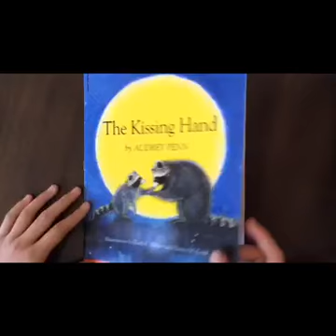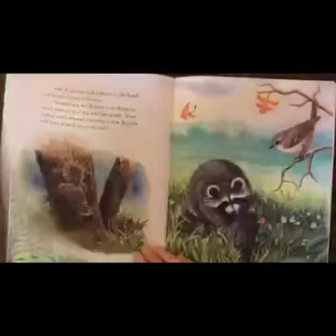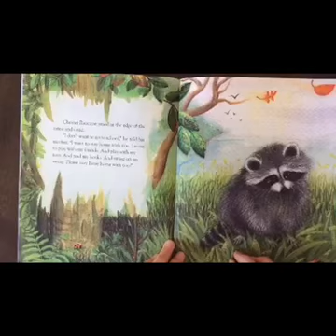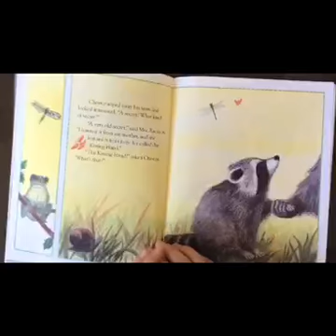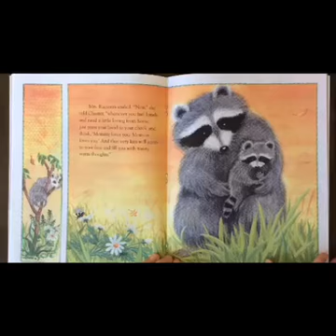《绘本天地》之 The kissing hand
今天跟大家分享一本被誉为分离焦虑症治愈绘本的好书：《The Kissing Hand》。该书1993年出版，2007年曾被美国国家教育协会选定为“教师百本最佳儿童图书”（Teachers’ Top 100 Books for Children）之一，也是2012年学校民意测验的“百佳绘本”（Top 100 Picture Books）之一。

多伦多妈妈部落——
3E传媒旗下新媒体推广平台
加拿大最大的亲子生活资讯服务平台
GTA 最受妈妈欢迎的亲子生活公众号（官方微信号：GTAmomclub）
GTA 影响力最大的亲子社群平台
60+妈妈社群精准营销
市场部合作
微信号：GTAmomclubMKT